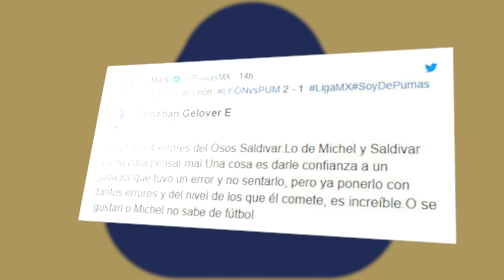El “Pollo” Saldívar genera la furia de la afición de Pumas | Telemundo Deportes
Un nuevo error del portero universitario encendió las redes con mensajes que piden su salida.